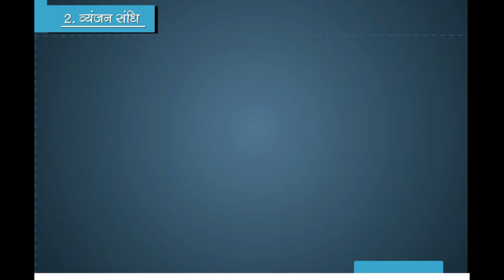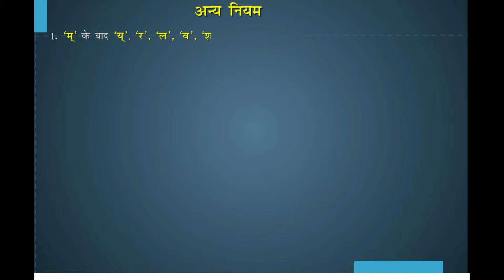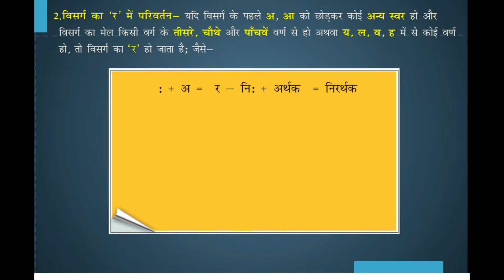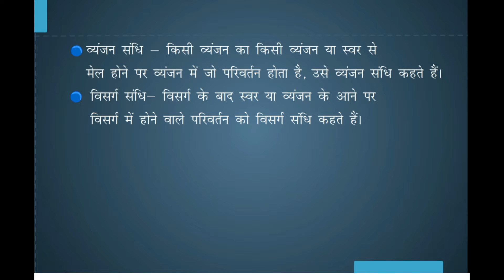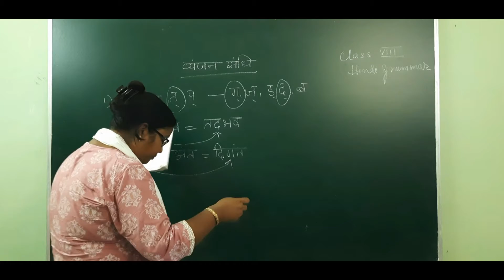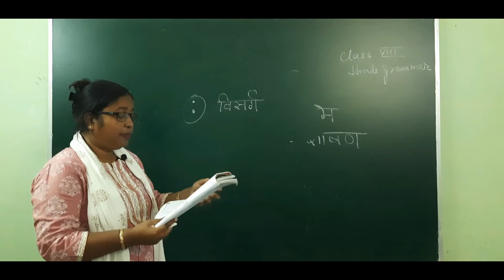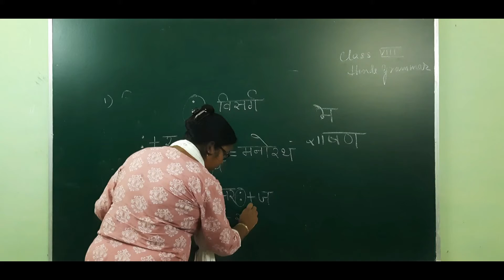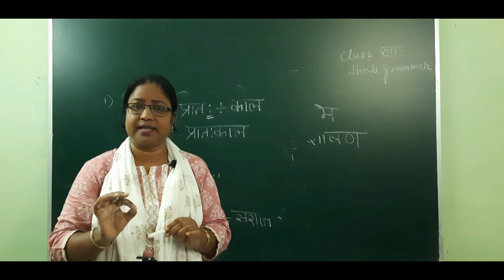CLASS 8 | HINDI GRAMMAR | SANDHI | PART- 2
MAM LEENA DUTTA